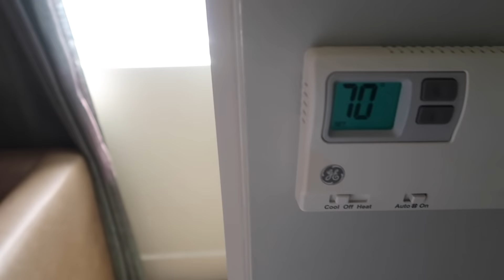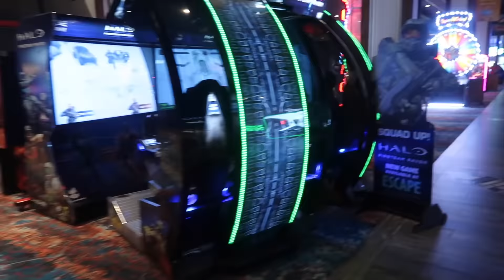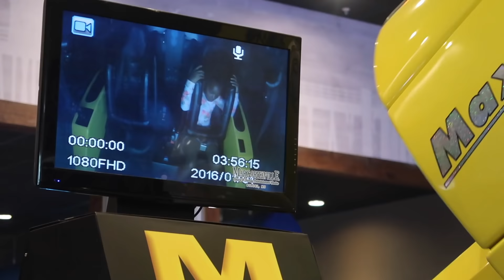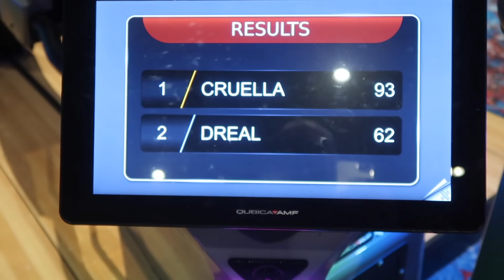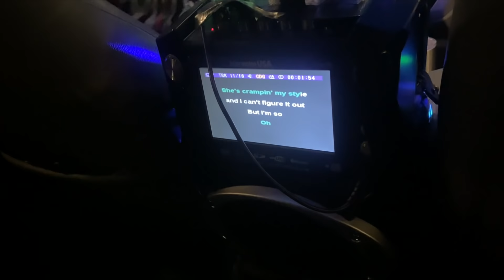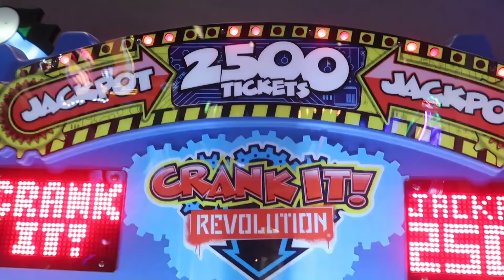SINGLE MOM SUMMER VACATION TRIP FOR A WEEK WITH KIDS | Ellarie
Me and my daughter @Yoshidoll finally got to go on vacation this summer for a week!